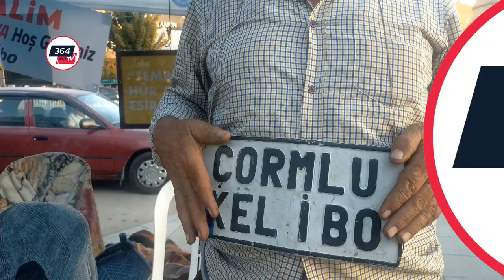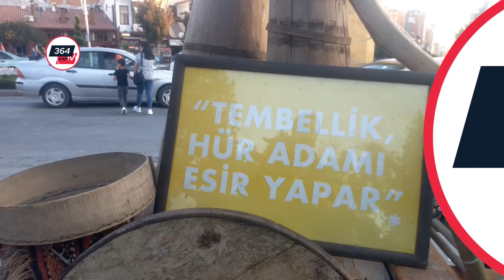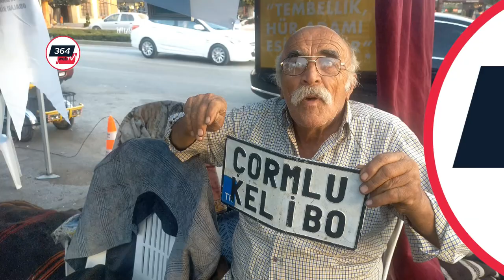ÇORUMLU KEL İBO SAAT KULESİ MEYDANINA NUR YAĞDIRDI bitpazari bitpazarı çorum çorum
Çorumlu Kel İbo Lakaplı Antikacı İbrahim Koçak her sergi açtığı yerde İlgi Çekiyor.
 Çorum'da, 36. Ahilik Haftası etkinlikleri çerçevesinde Saat Kulesi Meydanında açılan sergide yer alan “Çorumlu Kel İbo” Lakaplı antikacı İbrahim Koçak’ın standı ilgi odağı oldu.
75 yaşında olduğunu söyleyen İbrahim Koçak, 40 yıldır nerede bir antika eşya varsa haberini aldığında en ücra köye kadar giderek topladığını dile getiriyor. Kendine özel “Çorumlu Kel İbo” yazılı yaptırdığı araç plakasını boynuna asarak açtığı antika sergilerinde satış yapıyor. Çorum Saat Kulesi Meydanında 36. Ahilik Haftası nedeniyle açılan sergide yer alan standı ile en dikkat çeken ismi ise kendine özgü adı ile “Çorumlu Kel İbo” 70 yaşındaki İbrahim Koçak oldu. Yaklaşık 40 yıldır antika eşyalar toplayan ve kendine özel yaptırdığı “Çorumlu Kel İbo”  yazılı araç plakasını boynuna asarak satış yapan İbrahim Koçak, sergiye gelen ziyaretçilerin ilgi odağı oldu.
Bizde, 364 Web Tv  olarak, “Çorumlu Kel İbo” ile kısa bir söyleşimizi kayıt altına alarak sizlerle paylaşmak istedik.

364 Web Tv Resmi Web Sitesi